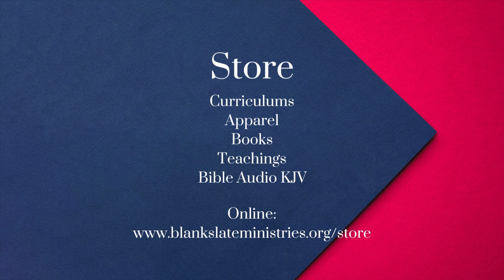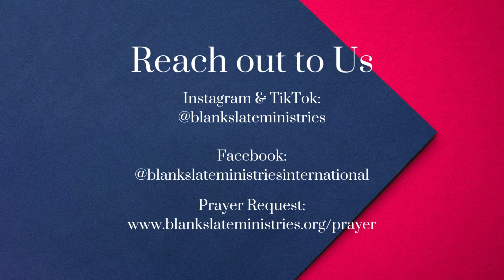D.T. Ep. 538 - Part 200: Israel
Topic: End Time Prophecy - Part 200: Israel

5/10/2024